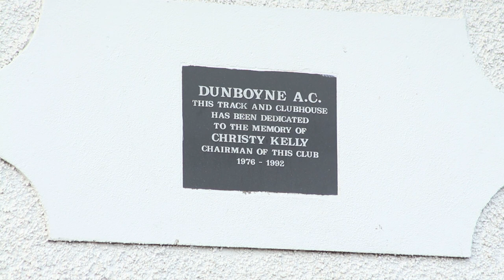Over 20 years after a bad car accident, debt brought Gary O'Hanlon to the Dublin marathon podium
Cork and Dublin marathon winner Gary O'Hanlon has had an up-and-down career in running. A car accident in his teens put an early stop to his promising career before debt forced him to chase winners' cheques over 20 years later.